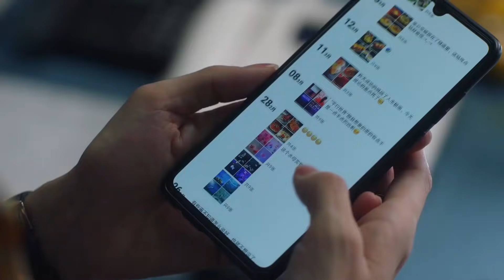【回击】心机同事嫉妒漫妮高段位陷害，真相揭穿，漫妮果断回击，不留余地，干得漂亮！ EP05